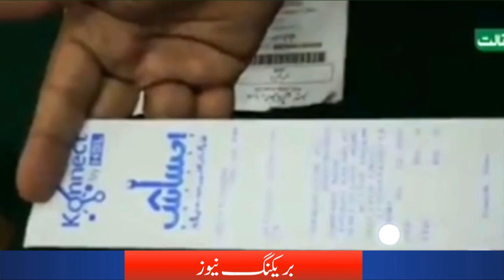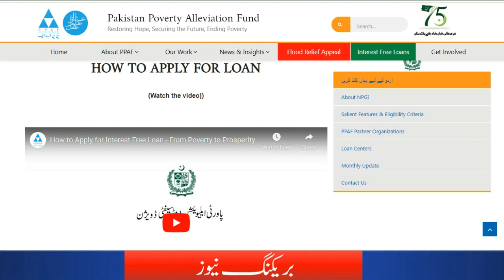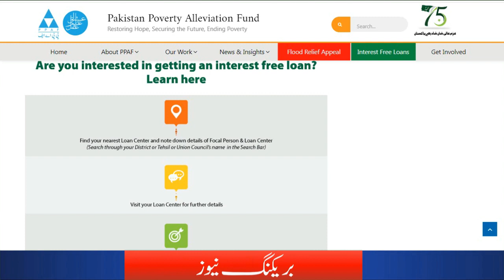Ehsaas program PPAF 50000 | Bisp program 8267 New updates 50000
ehsas program
banzer incom sport program balance check
cash program
ehsas kafalat
bisp
8171 information
ahsas program 2022
program